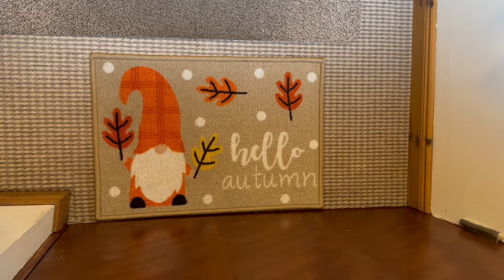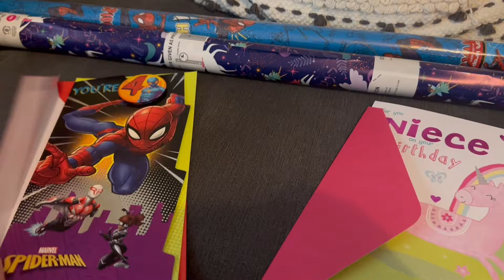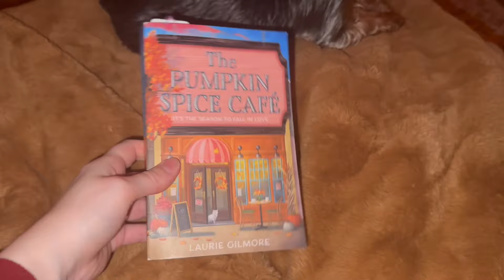Cosy Autumn Vlog!